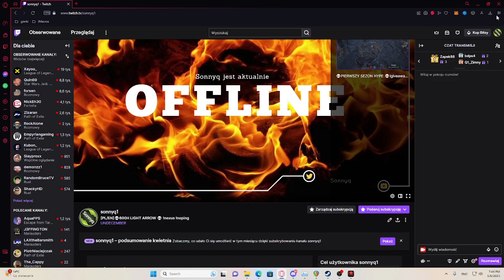SYSTEM KONSTELACJI PORADNIK - Undecember End Game Content - Gameplay PL